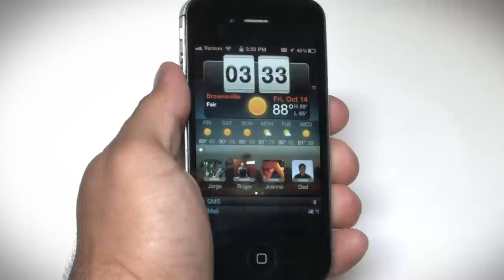iPhone Infomercial??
This is a video I made for a Speech Project. The guidelines for the project were simple: we needed to personally advertise a product/service in an interesting and informative way that captures the attention of our audience. I had recently bought an iPhone, and figured it would be interesting to revolve my project around my new purchase. This was the final product.